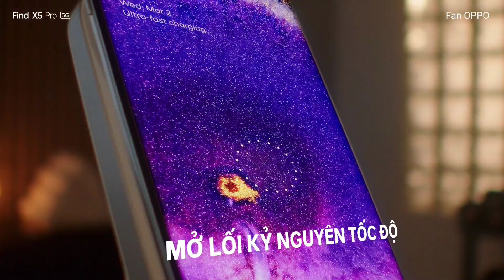Giới thiệu OPPO Find X5 Pro - Chinh Phục Từng Khoảnh Khắc | Giá 32,990.000đ